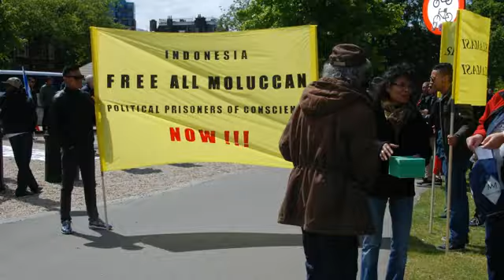JOY - SIOH NUSA INA